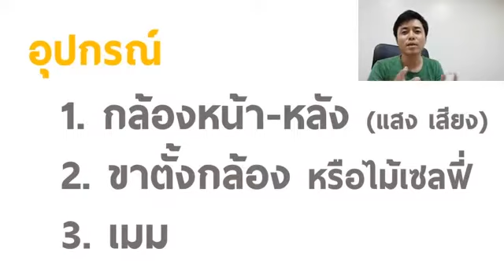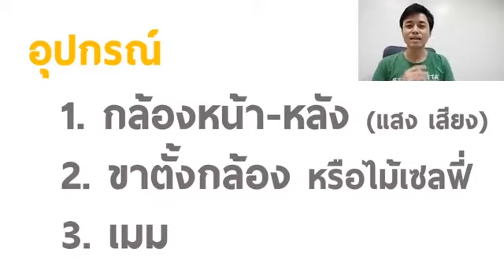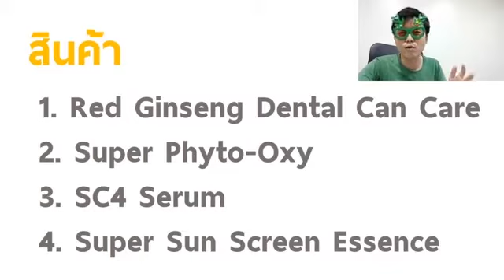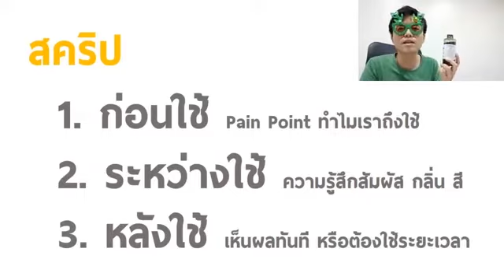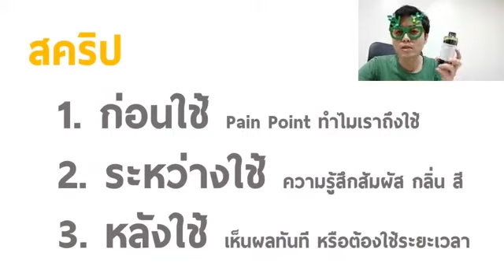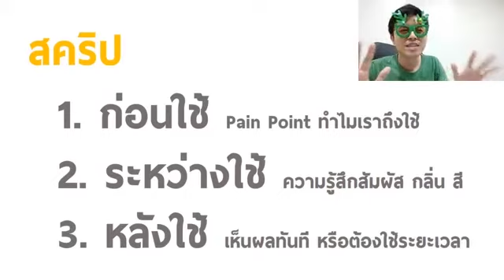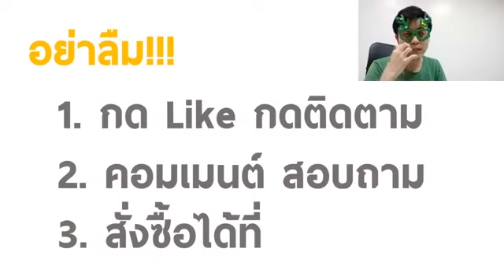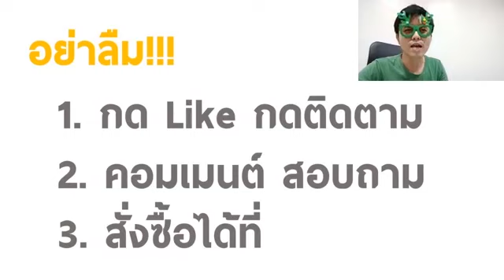3 เทคนิกการทำวิดีโอ Review สินค้าให้ยอดขายพุ่งปี 2020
ขั้นตอน และการทำรีวิวสินค้า ที่ทำให้คนดูฟังรู้เรื่อง
อยากติดตาม เพิ่มยอดขายถล่มทลาย